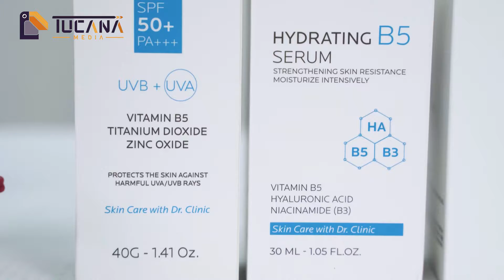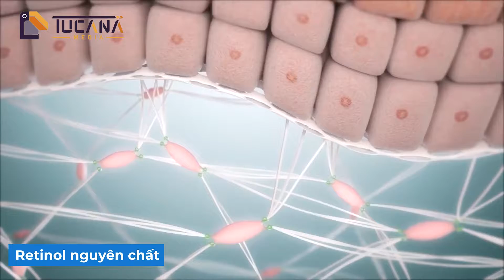TALKSHOW DR. CLINIC - BS